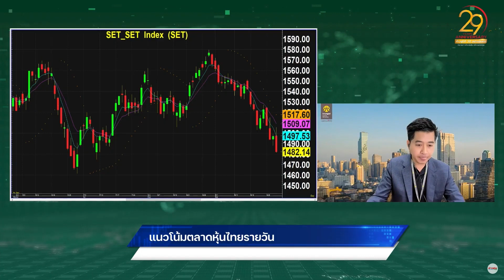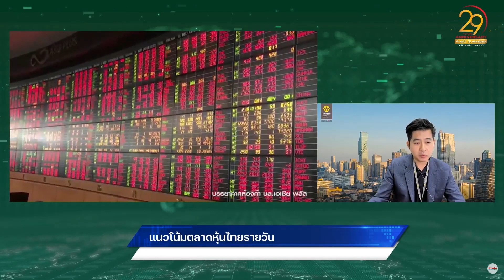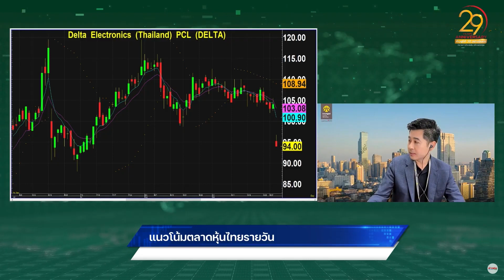“กรภัทร” ส่งสัญญาณ Q4 หุ้นเริ่มฟื้นตัว